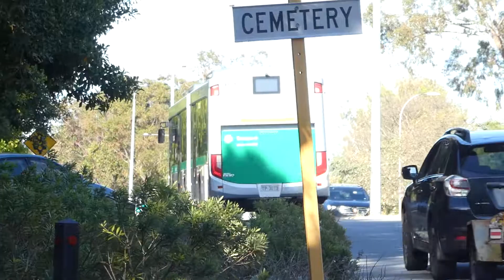Transperth Volvo B8RLEA (Volgren Optimus) TP3075 & TP3073 Departs Karakatta Station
Filmed On:9/10/2020
Filmed With:Panasonic DMC-TZ80